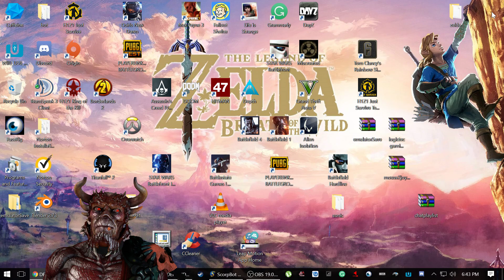Gaming Hell.Escape From Tarkov Update (Part 30)